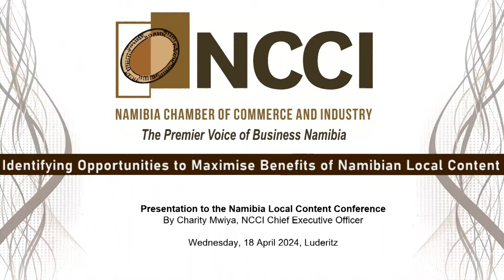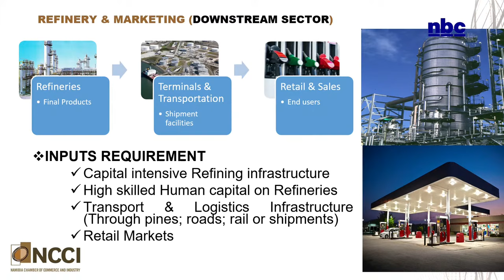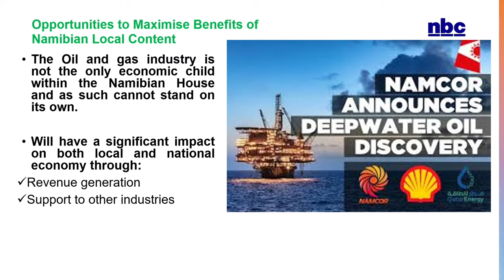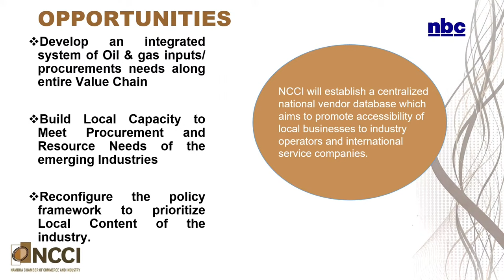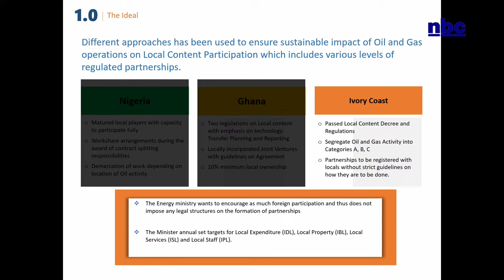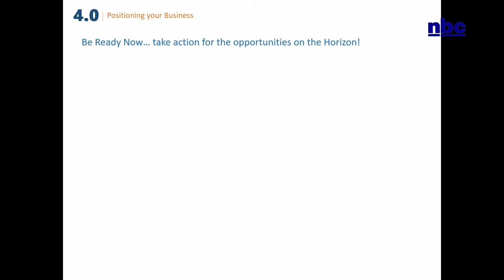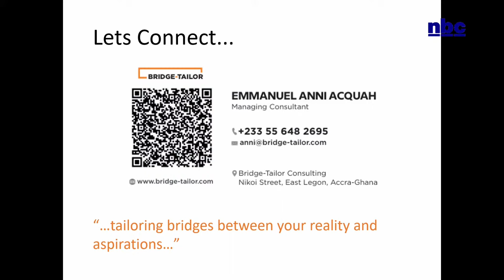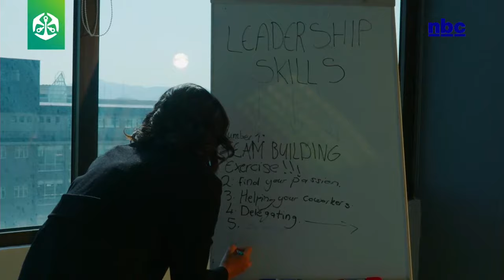Namibia Local Content Conference (NLCC) 2024 - Day 3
The Namibian Local Content Conference (NLCC) 2024 aims to empower Namibian local content.
by ensuring that the oil and gas discoveries in the country benefit Namibians. The recent discoveries
consolidate Namibia's future role as an oil and gas-producing nation with the potential to impact the
international energy landscape.

The NLCC 2024 is held under the theme “Empowering Namibia’s Energy Ambitions by Connecting Industry and Indigenous Talent.”